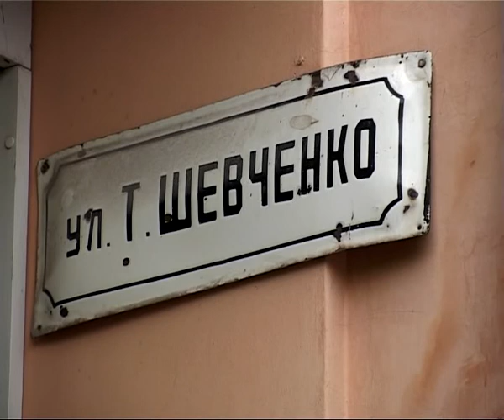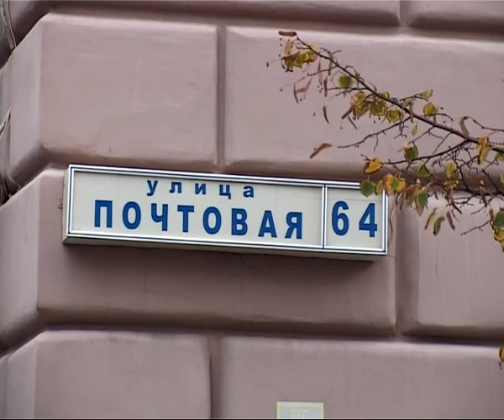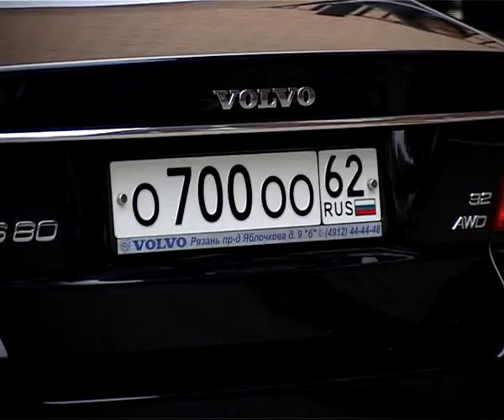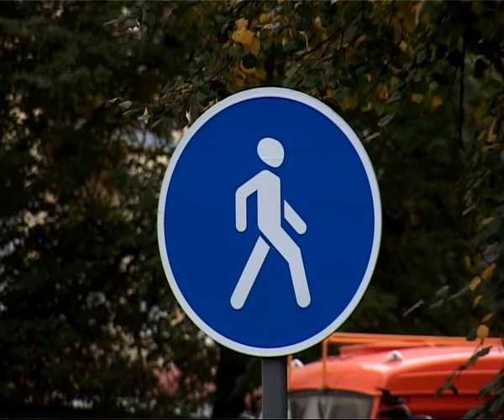Время Говорить 23.09.13